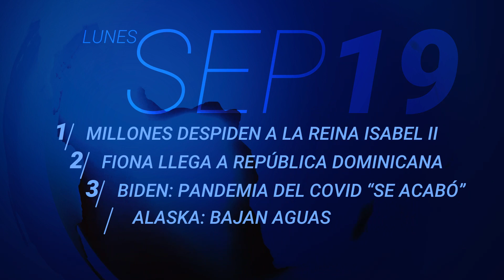En un minuto: Millones despiden a la reina Isabel II en su funeral y procesión en Londres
En otras noticias, el huracán Fiona tocó tierra en el sur de República Dominicana como categoría 1; el presidente Biden dice que la pandemia del covid-19 “se acabó” y comienzan a retroceder las graves inundaciones en Alaska, causadas por las peores tormentas en medio siglo. Más información en UnivisionNoticias.com.

Univision Noticias es el lugar donde encontrarás la información más relevante para la comunidad hispana en Estados Unidos, América Latina y el resto del mundo.